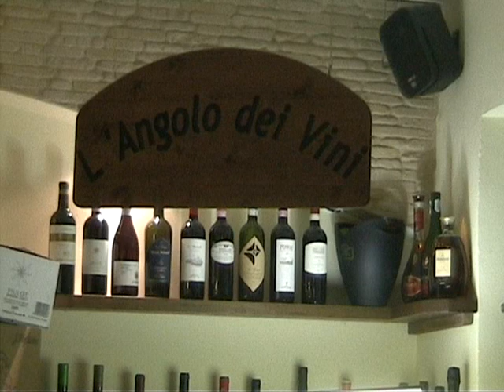Bar De Borg - L'Angolo Dei Vini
L'inaugurazione dell... "Angolo Dei Vini" al Bar De Borg - Ottobre 2010.

Bar De Borg, Galeata, 47010, FC, Italia